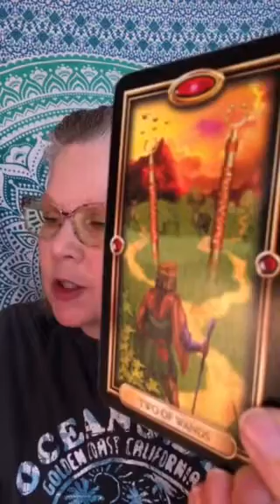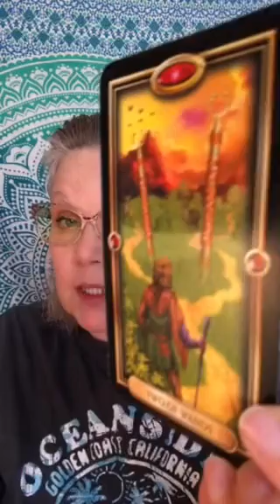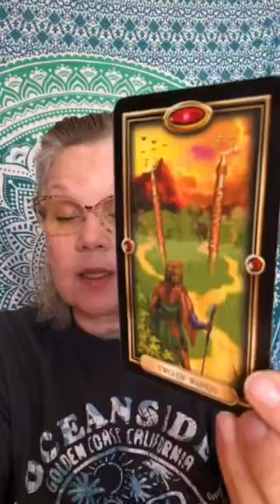🔆Daily Divine Message🔆 Gilded Tarot 🔆 The 2 of Wands 🔆 (fire)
There is a path unfolding before You which requires Your utmost concentration and dedication! Upon Divine Inspiration - You have been compelled to move in a certain direction 🔆 this choice will involve Your full participation and likely, the cooperation of others 🔆 Be mindful of details and prepare for inevitable delays and pitfalls along the way 🔆

15 minute Question based - $15
25 minute Question based - $25